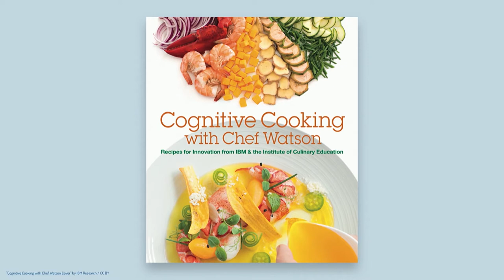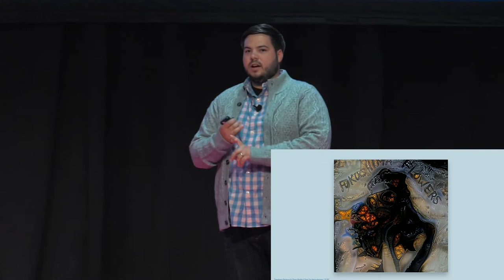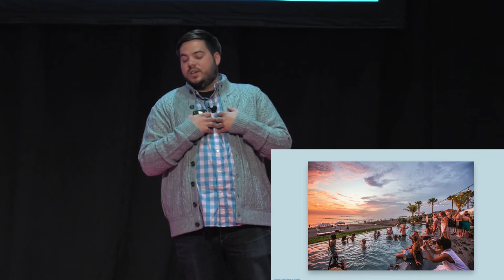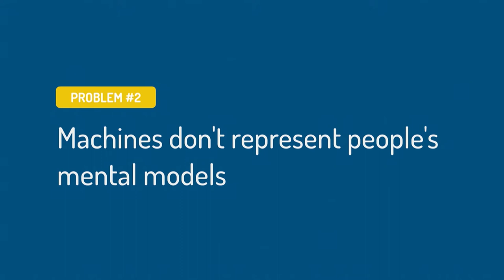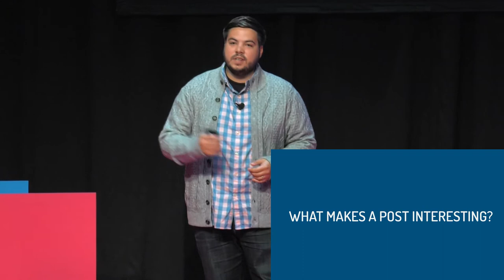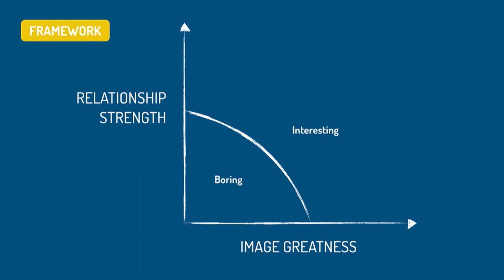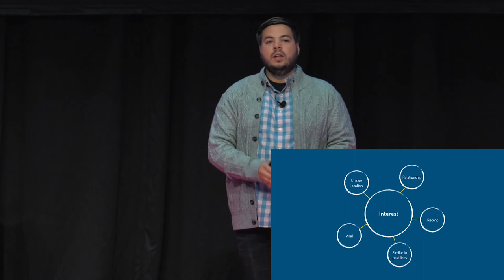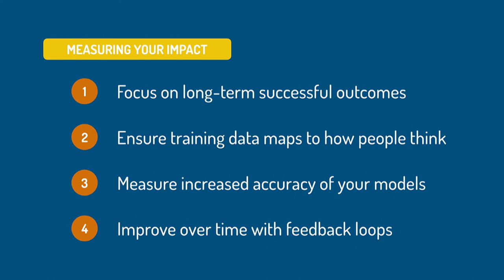Nate Foulds – Scaling signals: using qualitative research to influence algorithms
Nate joined us at UX New Zealand 2019.

At Instagram, they use research to find signals in the wild - about people’s backgrounds, behaviours, likes and dislikes - that can be incorporated into the algorithms they use to deliver content.

A few years ago, Instagram launched its algorithmically sorted Feed to the outrage of many users who preferred the chronological version. In data, however, they saw that instead of missing out on content, the ranked Feed actually increased the percent of posts people consumed from their friends and family. In both Feed and Stories, two of the most highly consumed surfaces in the world, it’s crucial that Instagram deliver the right content to the right people at the right time.

In this talk you’ll learn about how qualitative research is leveraged to improve the strength of the algorithms that power Feed and Stories. For instance -- how can they predict which friends’ content is most appealing to you? Instagram use ethnography, interviews, diary studies and more to gain insight into the signals that matter. Using these signals, researchers work with engineers to boost levers in the algorithm and test their hypotheses. By the end of this talk you should have ideas for how you can uncover your own signals and measure their impact in the wild.